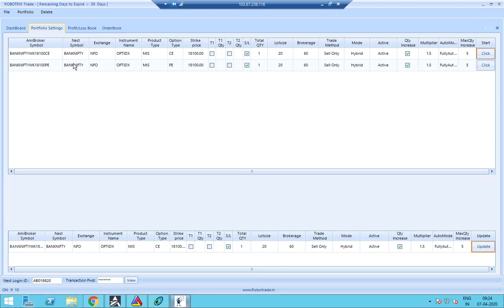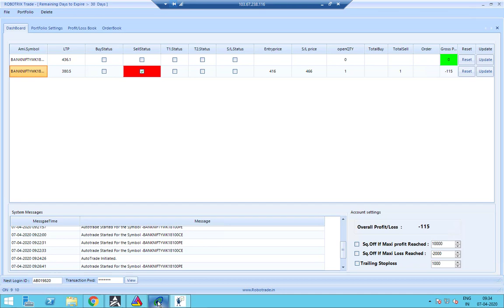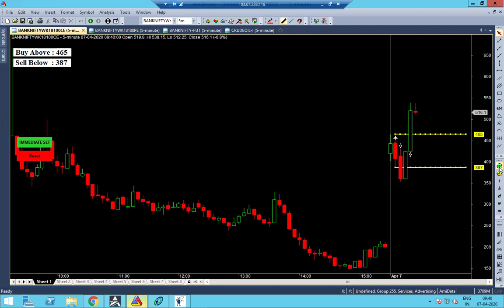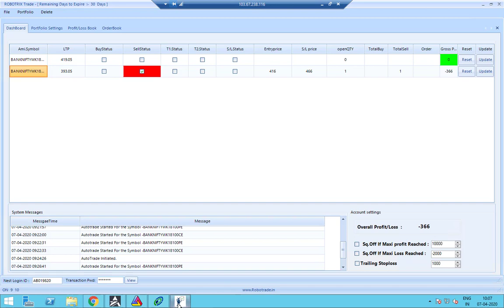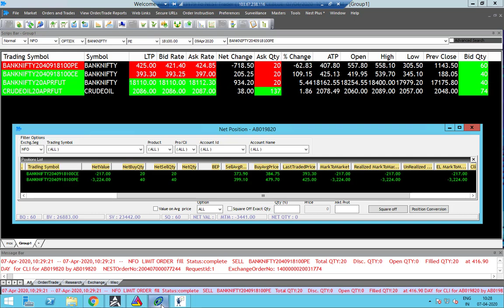Bank Nifty Option Robo Live Trade In Tamil 07APR2020